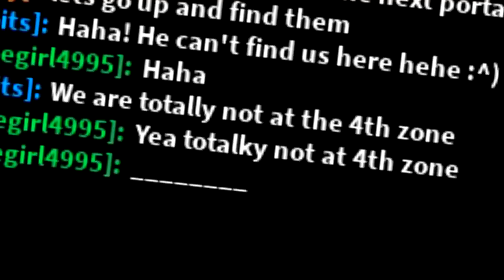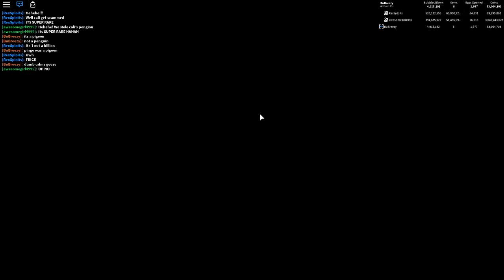NEW SUPER *RARE* PENGUIN PET IN TOYLAND ROBLOX BUBBLEGUM SIMULATOR!!! (Toy Land, new Pets & More!!)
The NEW RAREST have hit bbubblegum simulator and today i managed to get my new penguin pet in the brand new update 13 where we welcome a ton of new super rare pets and also the amazing TOYLAND!!

(The secret on teddy island up next)

POSSESSED PETS IN ROBLOX PET SIMULATOR!!??

--Credits--